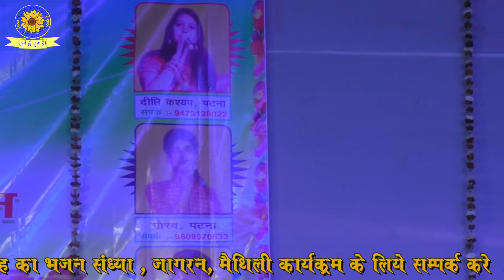gourav_jha_live \\ हे_श्यामा_गज़ब_सहर_दरभंगा \\ he shyama gajab sahar darbhanga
Director .Mr. Subhash Thakur

For Trade Enquiry Please Contact  M. 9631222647, 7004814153

Director .Mr. Subhash Thakur M. 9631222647, 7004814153

samdaun geet maithili mein,
samdaun maithili thakur,
samdaun maithili song,
samdaun geet maithili,
samdaun maithili geet sharda sinha,
samdhan song maithili,
samdaun poonam mishra,
samdaun geet vivah ke,
samdaun maithili geet,
samdaun geet vivah,
samdaun by maithili thakur,
samdaun by sharda sinha,
maithili samdaun bhakti,
maithili samdaun bhakti geet,
sohar samdhan bhajan,
bhagwati samdaun geet,
samdaun geet bihar ke,
dilip darbhangiya samdaun geet,
maithili devi samdhan geet,
durga samdaun,
samdaun geet,
samdaun geet sharda sinha,
samdaun gana,
samdaun geet hindi,
samdhan hai,
samne samdhan hai comedy,
sohar samdaun poonam mishra,
poonam mishra samdaun geet,
maithili thakur samdaun geet,
maithili samdaun vivah geet